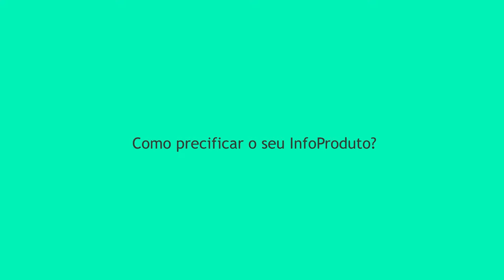COMO PRECIFICAR UM INFOPRODUTO? l CONTADOR RESPONDE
E ai pessoal beleza? Leandro Bueno Contador!

Ligue pra mim! ☎️ 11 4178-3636 ou meu no whatsapp  👉 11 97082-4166